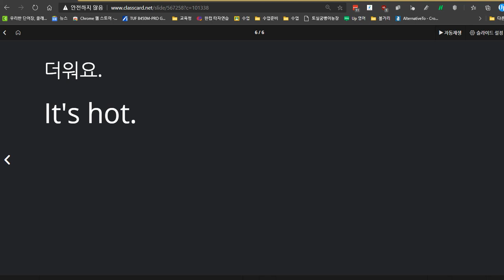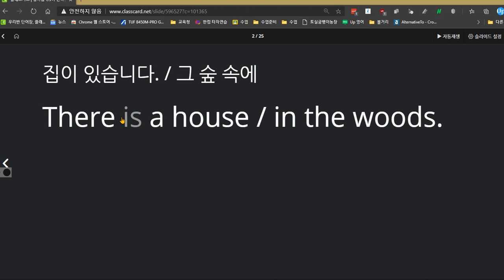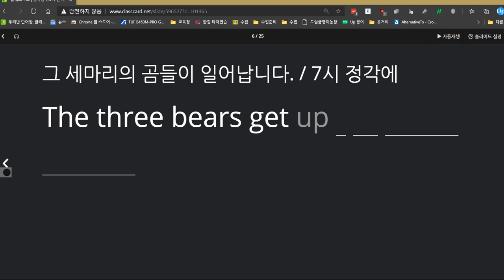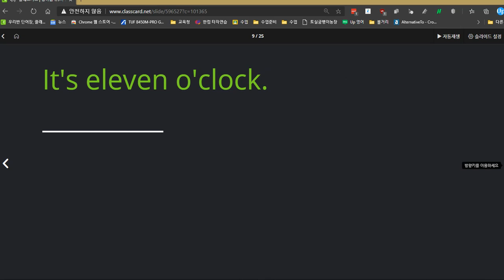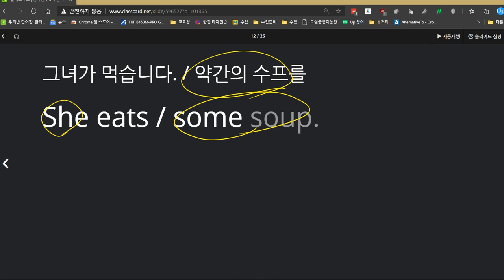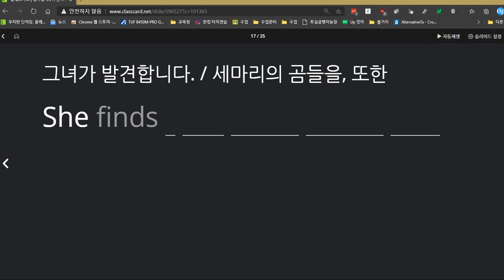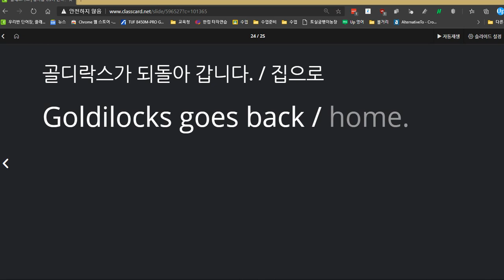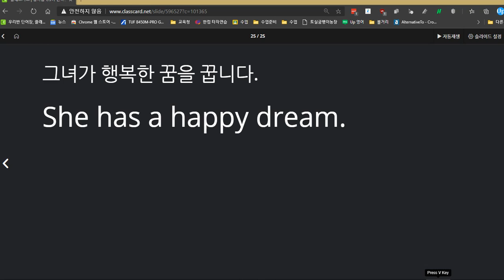김도헌 2020 12 22 칭찬 성취도 100점